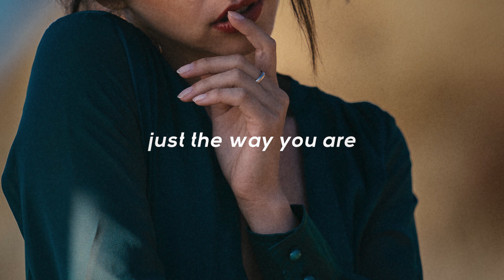just the way you are // billy joel